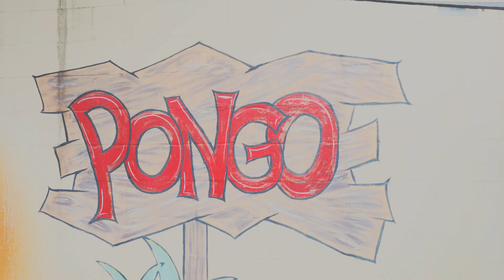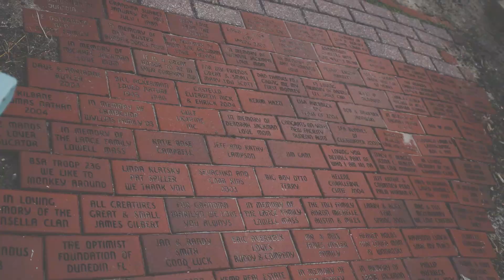Suncoast Primate Sanctuary Highlight Reel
Had a fun day at Suncoast Primate Sanctuary while down in Florida. Met Pongo, the Orangutan, who is a fellow Taylor Swift fan! He gave me a few pointers on the last half of the 1989 Cover series once I'm back home and behind the kit. Shout out to all the awesome staff for welcoming us, and even let us have a little jam session with Pongo before we left.
Music is 'Aneurysm' from Nirvana covered by my band, I am the Liquor out of Richmond Virginia